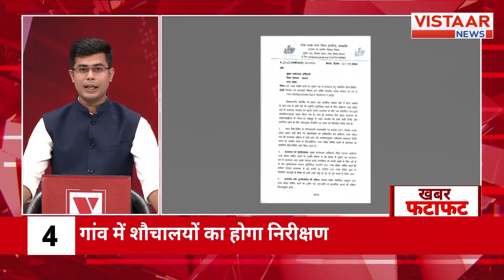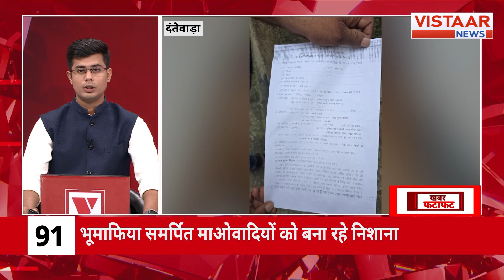Fatafat 100 : फटाफट अंदाज में देखिए देश-दुनिया की तमाम बड़ी ख़बरें | TOP 100 News | Vistaar News